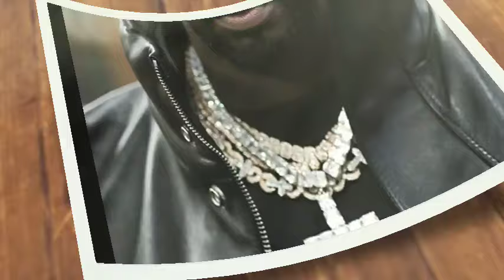OMG 😱 Blue Ivy refused to grant Diddy's plea for her not to testify against Him in Court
Blue Ivy Stands Her Ground
Despite Diddy's emotional plea, Blue Ivy has stood her ground, refusing to grant his request. Her decision has sent shockwaves through the courtroom and the public alike. Speculation runs rampant as to why Blue Ivy has chosen to testify against Diddy, adding an extra layer of mystery to an already captivating case. The public eagerly awaits her testimony, anticipating the potential bombshells she may reveal. beyoncé jay z#diddy Blue ivy